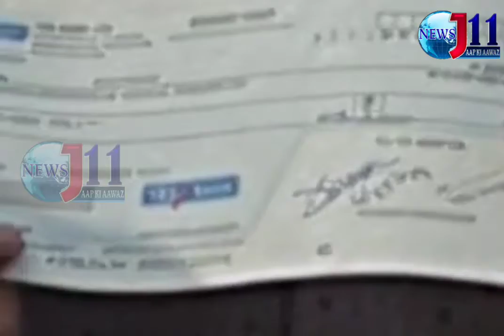TPCC Secretary Janampalli AnirudhReddy Given 1 LakhRupees To Helps Baby's Heart Operation| J11News